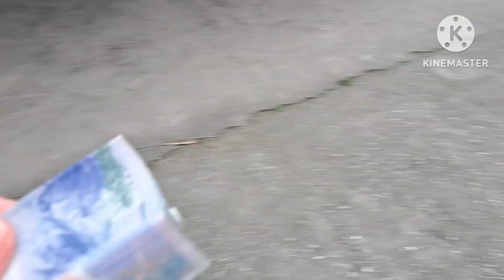BUYING TILAPIA /CATCH CLEAN COOK Province Life